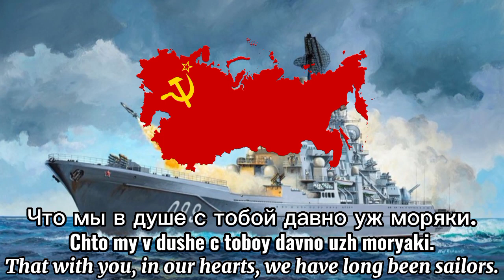If you'll be lucky (А Если Повезет "A Esli Povezet") (with lyrics and translation).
If you'll be lucky (А Если Повезет "A Esli Povezet") is a song about the Soviet Navy. The main vocal in this recording is Юрий Богатиков (Yuriy Bogatikov).

Credits:

Background Images on 00:44 and 02:10 are from Jamison Cunningham's image gallery about the Marshal Zhukov battleship.

Background image at 01:20 was taken by Artstorm LLC on their game, Modern Warships.

===[Lyrics]===
*Cyrillic*
I.
За перелесками, за полустанками,
За чертежами, за станками, за баранками.
Еще не знали мы, еще не ведали,
Что мы в душе с тобой давно уж моряки.

Припев
А служба службою везде -
И на земле, и на воде, -
И друга верного рука с тобой в любой беде.
А если очень повезёт,
Тебя дорога приведёт
На наш Краснознаменный флот.

II.
И повзрослели мы, И закурили мы
Совсем не где-нибудь еще,
А за Курилами.
Письмо идёт сюда
Порой три месяца,
Но знаю точно, что ко мне оно дойдёт.

III.
А к жизни на море
Уже привычны мы.
Пускай не боцманы пока,
Пускай не мичманы.
Но службу трудную
Несём отлично мы.
Вы так и знайте это там, не берегу.

IV.
На Тихоокеанский,
На яростный Балтийский,
На славный Черноморский,
На Северный полярный,

*Romanized*
I.
Za Pereleskami, za polustankami,
Za chertezhami, za stankami, za barankami.
Eshchye ne znali my, eschye ne vedali,
Chto my v dushe c toboy davno uzh moryaki.

Pripev
A sluzhba sluzhboyu vezde -
I na zemle, i na vode,
I druga vernogo ruka s toboy v lyuboy vede
A esli ochen' povezyot,
Tebya doroga privedyot
Na nash Krasnoznamyennyy Flot

II.
I povzrosleli my,  I zakurili my
Sovsem ne gde-nibud' eschye
A za Kurilami.
Pis'mo idyot syuda
Poroy tri mesyatsa
No znayu tochno, chto ko mne ono doydyot.

III.
A k zhizni na more
Uzhe privychny my
Puskay ne botsmany poka
Puskay ne michmany
No szluzhbu trudnuyu
Nesyom otlichno my
Vy tak i zhnayte eto tam, ne beregu.

IV.
Na Tikhookeanskiy,
Na Yarostnyy Baltiyskiy,
Na Slavnyy Chernomorskiy,
Na Severnyy Polyarnyy,

*English*
I.
Over the dense forest, at the little train station,
Behind blueprints, at the machines, at the steering wheels.
We had not yet construed, nor had we witnessed,
That with you, in our hearts; we have long been sailors.

Chorus
And our duty is fulfilled everywhere -
On land, and on the seas;
And a true friend's hand is ready to help in any trouble.
And if you are fortunate
The road will lead you,
To our Red Banner Fleet.

II.
And we have matured, and we have served;
And not just in any typical location, but at the Kurils.
Sometimes, a letter awaits three months to arrive here;
But I know, for certain, that it will reach me.

III.
We have grown accustomed to the life at sea,
Though we were neither boatswains
Nor even midshipmen;
But we still perform our services with excellence,
That is how you learn it here, unlike on land.

IV.
To the Pacific,
To the Furious Baltic,
To the Glorious Black Sea,
To the North Pole,